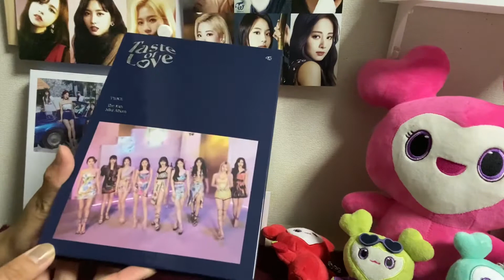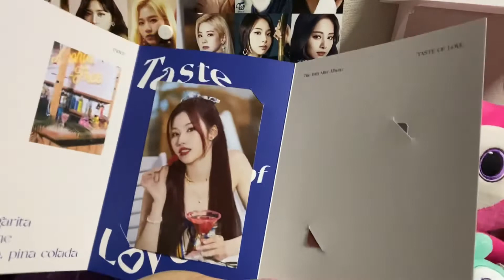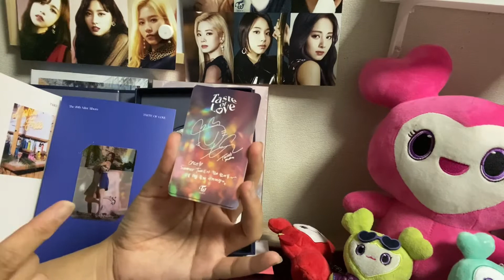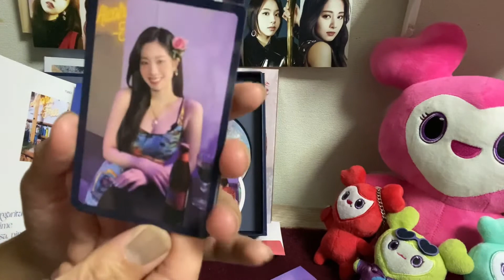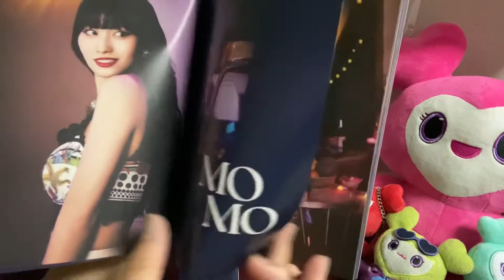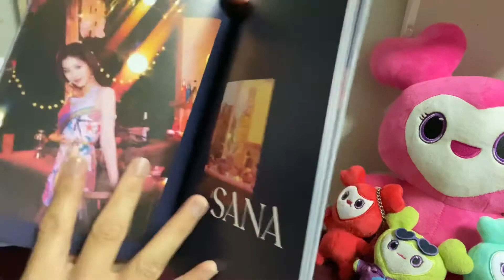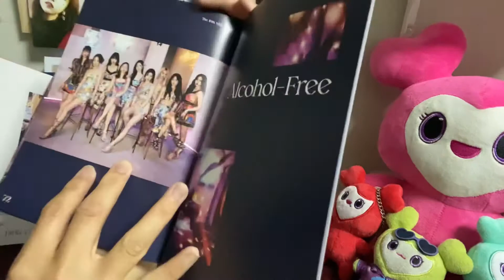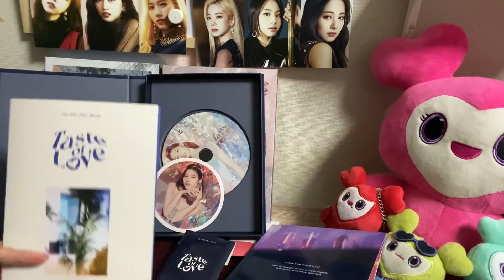“UNBOXING” TWICE『Taste of Love』FALLEN Version 開封動画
Hi everyonce,
Today is our UNBOXING of
Taste of Love  “Fallen”  Version

♥️will upload the Fallen & In love Version Unboxing tomorrow

♥️Our Online Shop 👇 you can purchase or Pre order Twice album on our shop just Message us✔️
PH ONCE